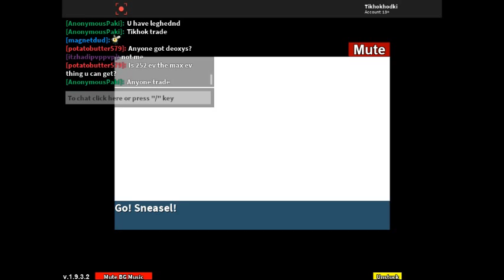Exeggcute Catching Project Pokemon Roblox